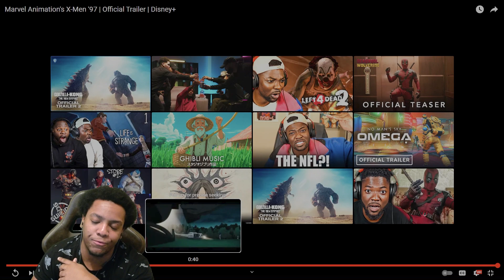X-Men '97 Official Trailer REACTION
Hope you Peazants enjoy the video!